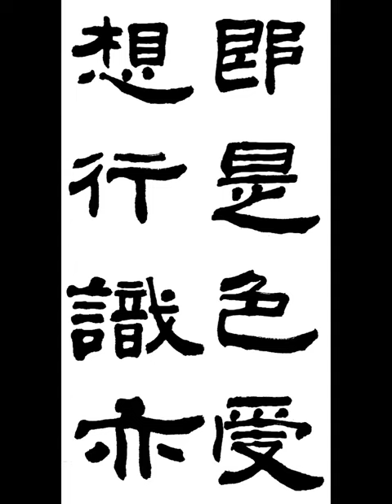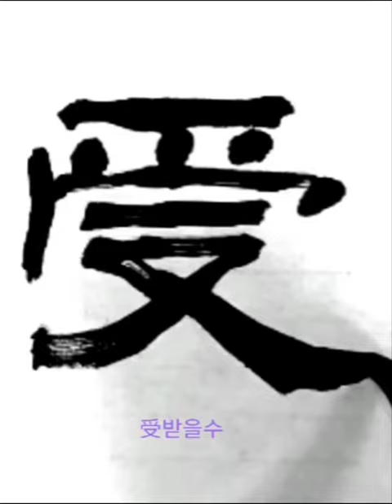卽是色受想行識亦 즉시색수상행식역 卽是色受想行識亦 즉시색수상행식역 隷書 예서 般若波羅蜜多 반야바라밀다심경